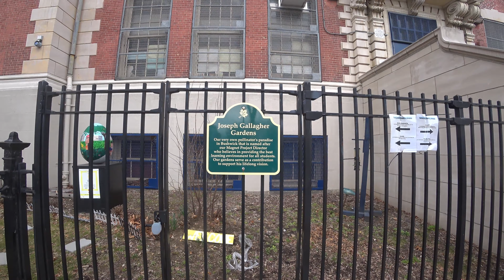Irving Ave Bushwick [Brooklyn] NYC walk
Today I take a NYC walk along Irving Ave in Bushwick, Brooklyn. While the original footage is 24 minutes long, I decided to chop it down by ten minutes and use the ending for a different video later on. Maybe I will use that last ten minutes and narrate a little story on the origins of Bushwick.

There will be a new story next week, albeit a rather short one by comparison. That video is set in Ridgewood, Queens. The Ridgewood videos are always popular on this channel due to the fact that I have many subscribers from the neighborhood.

Maria Hernandez Park is a municipal park in Bushwick, Brooklyn, New York City. It is located between Knickerbocker Avenue on the southwest to Irving Avenue on the northeast, and Starr Street on the northwest to Suydam Street on the southeast. The park is 6.87 acres and is near the Jefferson Street station of the New York City Subway (L train).

The park has four wheelchair-accessible entrances. It has a newly-renovated basketball court, handball court, fitness equipment, spray showers and benches, and a newly built performance stage. The playground was rebuilt with brand new equipment as a result of funds from the mayor and the city council.

The park was named after Maria Hernandez, who lived in Bushwick and fought against drug dealers in the neighborhood. Born in Brooklyn in 1953 and educated at public schools in the borough, she went to New York University for accounting. Hernandez and her husband tried to evict drug dealers from her neighborhood of Bushwick. They tried to stop them by rallying support for their efforts and educating her neighbors about the need to evict them. She organized block parties and other community gatherings. On August 8, 1989 Maria was fatally shot five times through her window in her apartment on Starr Street, later dying of her wounds. Due to her brave and committed role in the community, the park was renamed in her honor.